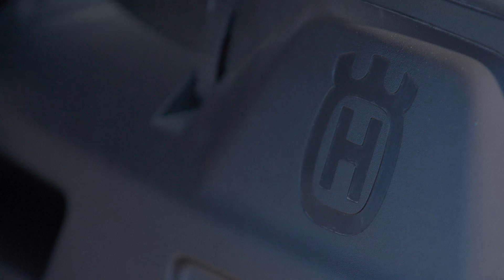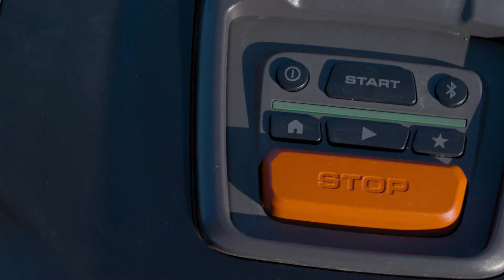Part 3/4 - The Story of CEORA™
Sascha Menges, President, Husqvarna Division, talks about the huge opportunities a game-changing product like CEORA™ presents for the commercial turf care industry.